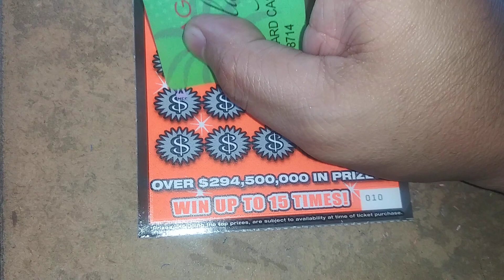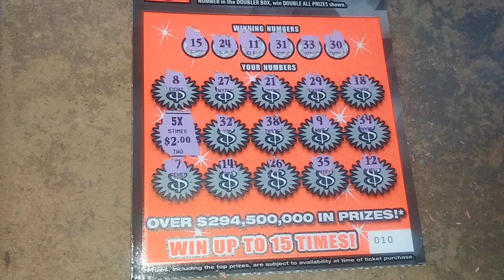Multiplyer found. Fake or not fake. 2020 -16